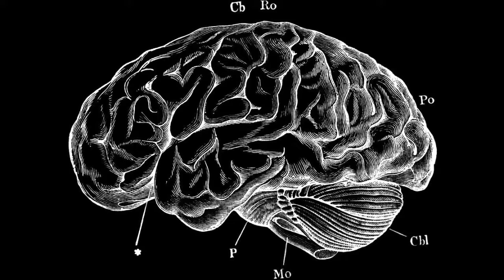"Adolescence" (Official Audio)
Consider for a moment, that no matter how well you think you know someone, how much you agree or disagree with them, how much you love or hate them, that you will never truly know their entire life experiences, how they have gotten to the place that they are, how they have become the individual that they have become, or why they hold the beliefs that they hold. Think of this, and try to realize that an individual's human existence is much more than the political ideology, religion, race, gender, etc., that is being presented to the world. We need to unite, as individuals, so this system doesn't continue to control our thoughts and actions. Everything is temporary, and always changing. Why not change things for the better?